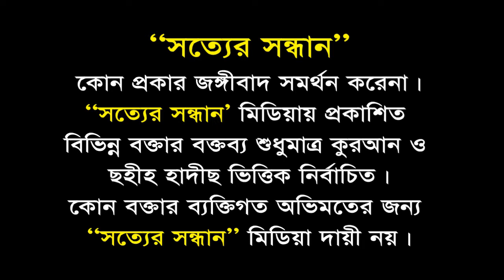জ্ঞানার্জনের ফযিলত┇Gaanorjoner Fozilot┇মুহাম্মাদ তাওহীদুল ইসলাম┇Muhammad Tawhidul Islam